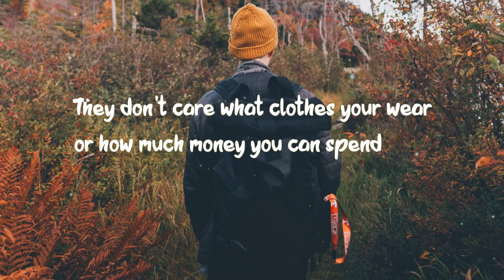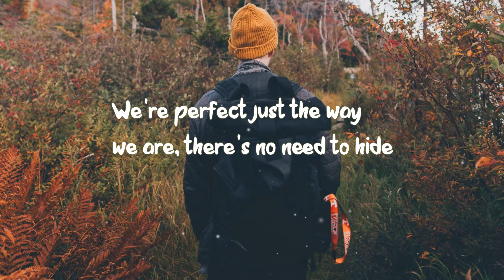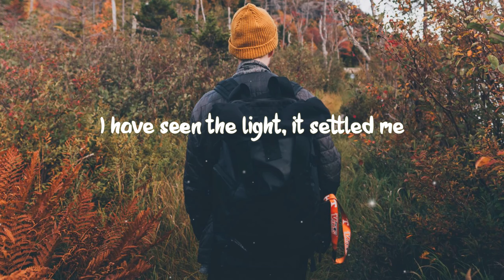Michael Lane - Take It Slow (Organic Edit)(LYRICS)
♪ Lyrics :

[Verse 1]
The prison of the mind is just a choice
Free your head and take a breath to quiet down the voices
All the little voices
Walk into the forest, where the trees are all your friends
They don't care what clothes your wear or how much money you can spend
How much, how much money you can spend

[Chorus]
Just take it slow
The sun will show you where to go
Trust your heart can help you see
I have seen the light, it settled me

[Verse 2]
Put aside the ceiling lights
We're perfect just the way we are, there's no need to hide
This is all a dream
Close your eyes, there's no surprise how real it all can be
How real it all can be

[Chorus]
take a breath.
clear your head.